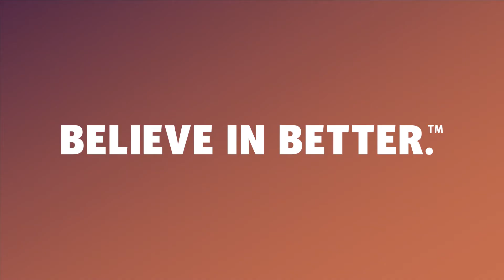Benefits of Attending UGM | NextGen Healthcare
ugm2018 nextgenhealthcare What will you gain from attending this year’s User Group Meeting (UGM)? Hear Cherie Holmes-Henry, Vice President of Industry Affairs at NextGen Healthcare, share the many reasons why UGM is worth your time.